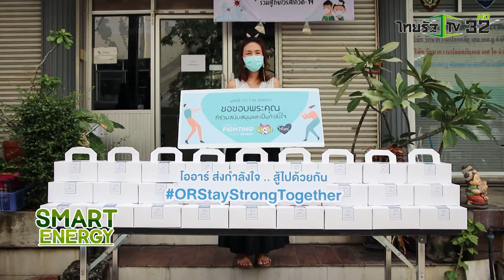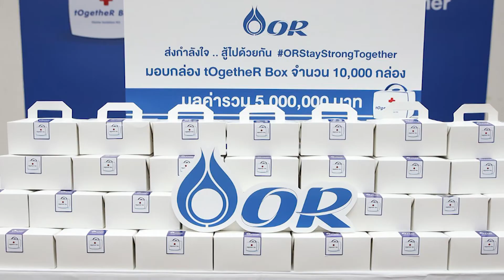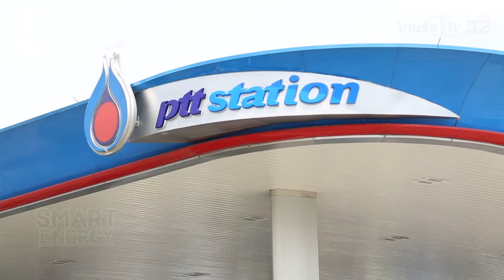SMART ENERGY ตอน OR ส่งกำลังใจ สู้ไปด้วยกัน จัดทำกล่อง tOgetheR Box ให้หน่วยงานที่ดูแลผู้ป่วยโควิด